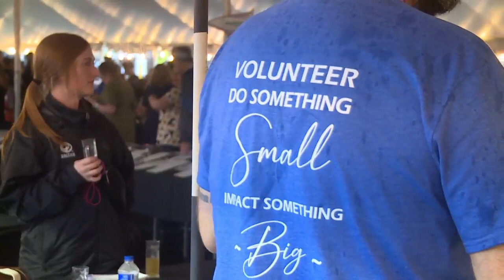Taste the Goodness held in Sioux Falls to benefit Bishop Dudley